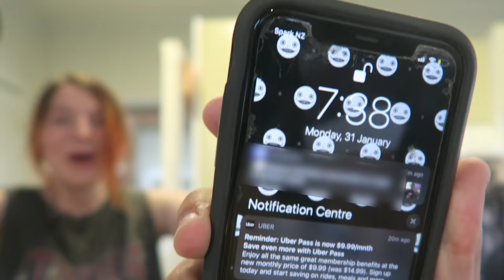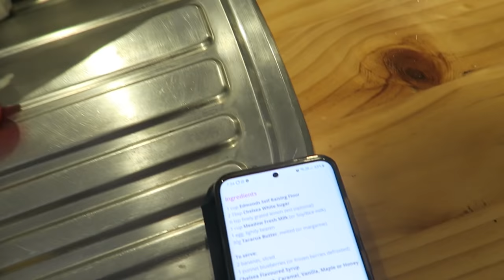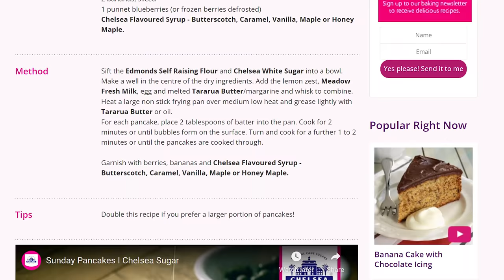Clueless Cooking - Pathetic Pancakes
Today I attempt to give pancakes a whirl